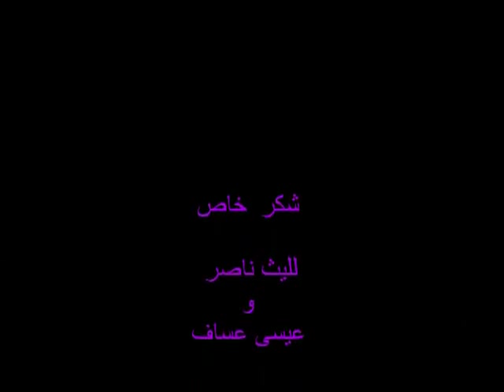kafr laqif village قرية كفرلاقف‏ في الضفة الغربية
تقع قرية كفر لاقف على الشارع العام الذي يصل المدينتين :نابلس- قلقيلية، في الضفة الغربية وعلى بعد اثنين وعشرين كيلومتر غربي مدينة نابلس على ما يقرب من مائة وثلاثين دونما فقط، حددها الاحتلال في مخطط الهيكل التنظيمي للقرية من اصل مساحة القرية التي تزيد على ثلاثة كيلومترات مربعة، تشكل الاراضي التي تمتلكها اهل القرية، والتي لها جذور تاريخية، ترجع لالاف السنين قبل الميلاد دلالاتها وما تكتنزها أرضها من اثار يظهر منه الكنز اليسير.